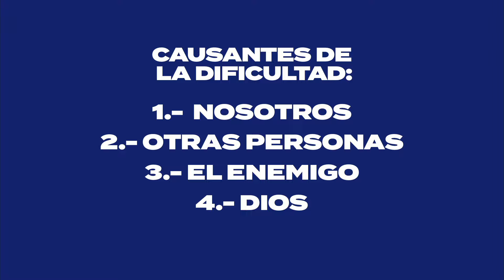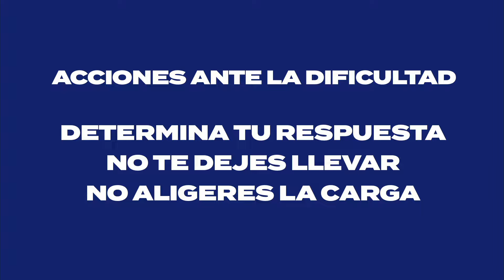VayaconDiosEp 1193 Que hacer ante la dificultad